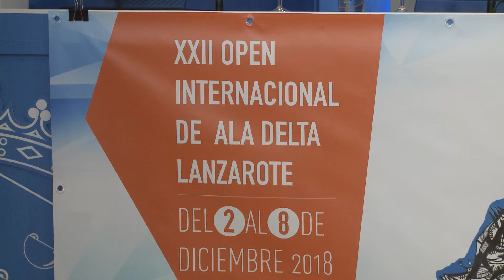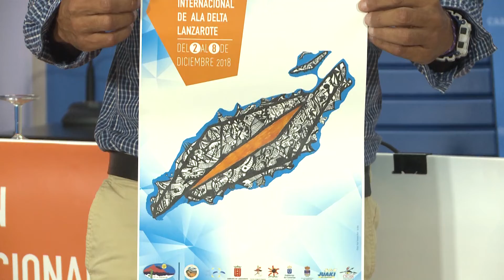Presentación XXII Open Internacional de Ala Delta Lanzarote 26-11-18